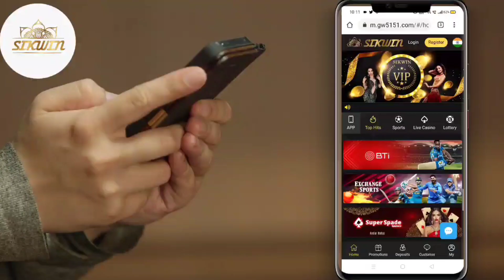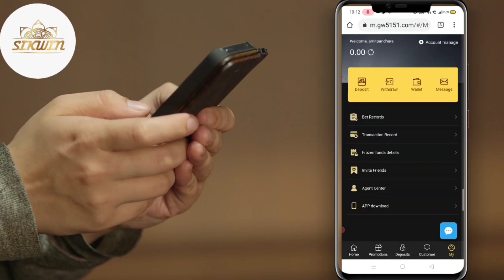Download Ludo game in 2 player in Indian game | Ludo King Gameplay #460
Ludo Master

Ludo is board game played between friends and family. Best casual dice game!

Ludo King is a classic board game played between friends and family. Play the dice game of kings! Recall your childhood!

Ludo King is a cross platform multiplayer game that supports Desktop, Android, iOS and Windows mobile platform at same time. This game also support offline mode, where player can play with Computer or, Local multiplayer (play and pass mode). Ludo King is also a favorite game of Bollywood superstar. Play this dice game Ludo King. Best casual game in board games.

Ludo King is the modern version of the royal game of Pachisi. A Ludo game which was played between Indian kings and queens in ancient times. Roll the Ludo dice and move your tokens to reach the center of the Ludo board. Beat other players, become the Ludo King.

Ludo King follows the traditional rules and the old school look of the Ludo game. Just like the kings and queens of India's golden age, your fate depends on the roll of the Ludo's dice and your strategy of moving the tokens effectively.

Features of Ludo King:
* No internet connection required! Play against the computer.
* Play with your family and friends through Local and Online Multiplayer.
* Play 2 to 6 Player Local Multiplayer Mode.
* Invite and challenge your Facebook Friends in a private game room and beat them to become Ludo King.
* Play Snake and Ladders on 7 different gameboard variations.
* Graphics with a classic look and the feel of a dice game.

Ludo King is a friends and family game that was once played by kings and now it can be enjoyed by you and your family and friends. You'll be playing this Ludo for hours and its fun for the whole family.

Ludo King is a perfect time pass game of Ludo board game. You played Ludo in your childhood, now play on your phone and tablet.

Another nostalgic game similar in structure is Snakes and Ladders. Like Ludo, you may have played this board game when you were young. Ludo King now incorporates this classic game as a whole new level. The objective of the game is simple: you start on 1 and you have to be the first one to make it to 100. However, you can only move the same number of tiles as the number you roll on a die. As the name suggests, the board is also littered with snakes and ladders. If you land on the same tile as the beginning of a ladder, then you can take the ladder as a shortcut and move on up. A game of ups and down, Snakes and Ladders has been a favorite for generations; and now you can play it too, with Ludo King.

Ludo has different names in different regions and countries like Fia, Fia-spel (Fia the game), Le Jeu de Dada (The Game of Dada), Non t'arrabbiare, Fia med knuff (Fia with push), Cờ cá ngựa, Uckers, Griniaris, Petits Chevaux (Little Horses), Ki nevet a végén, برسي (Barjis/Barjees). People also misspell Ludo as Loodo, Chakka, Lido, Lado, Ledo, Leedo, Laado, or Lodo